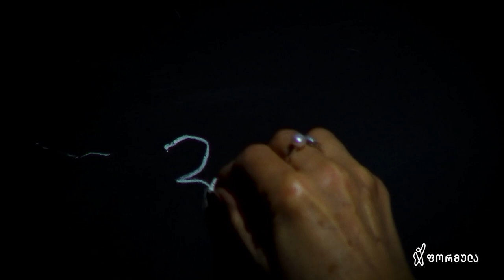ნანა ალექსანდრია | ნამდვილი ამბავი